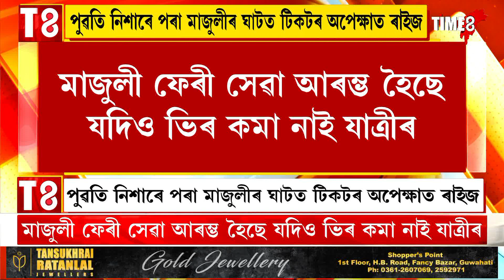পুৱতি নিশাৰে পৰা মাজুলীৰ ঘাটত টিকটৰ অপেক্ষাত ৰাইজ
অফলামুখৰ ফেৰী ঘাটত ঘণ্টাৰ পিছত ঘণ্টা যাত্ৰীৰ অপেক্ষা